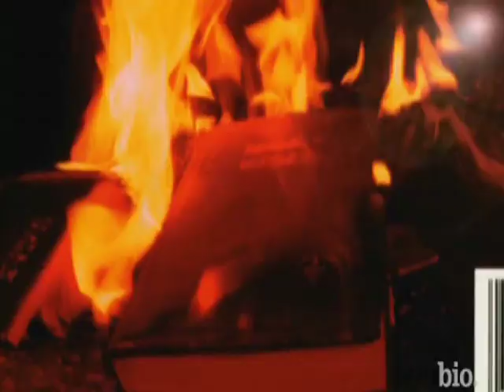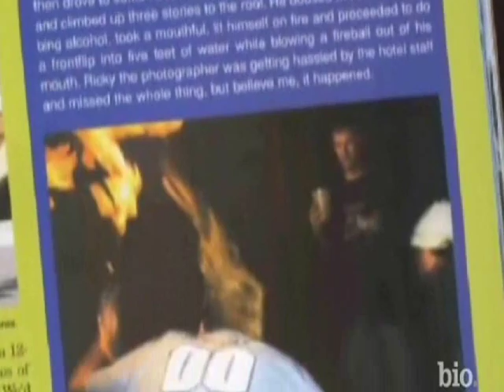Steve-O Biography Documentary (2011) Part 2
Here is part 2 of a Biography Documentary of Steve-O that was on the A&E Channel back in 2011! :)